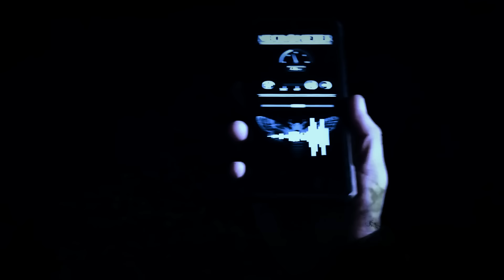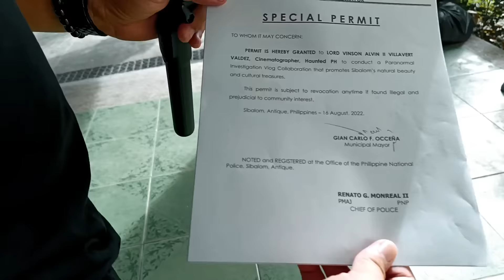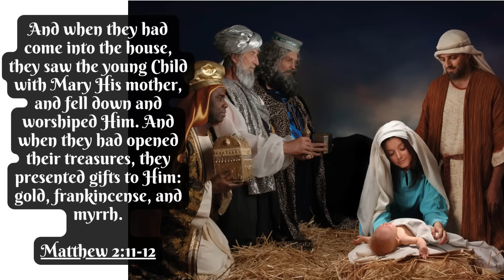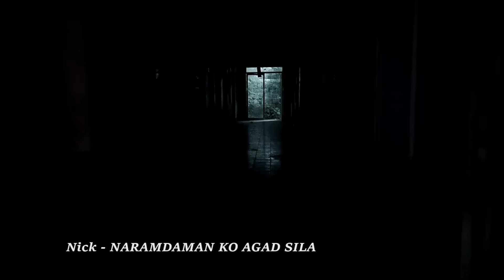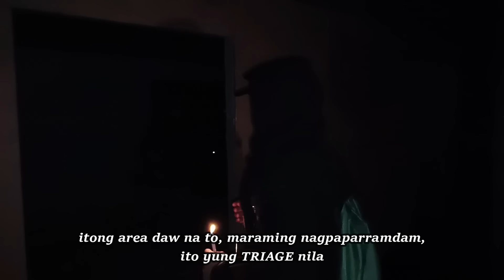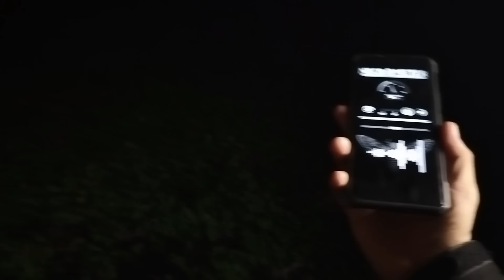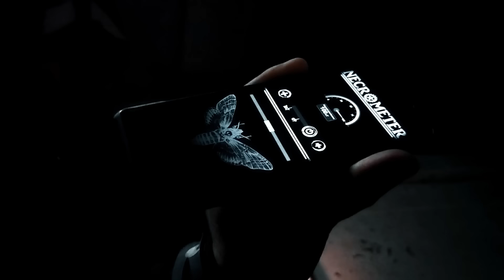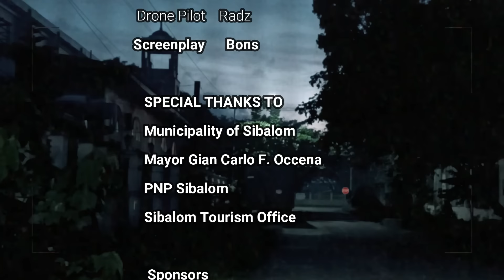Abandoned Hospital Challenge - Haunted PH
Alas-tres ng madaling araw, kakausapin ng Haunted PH gamit ang NECROMETER, ang mga espiritu sa isang Abandoned Hospital sa Sibalom, Antique!!!